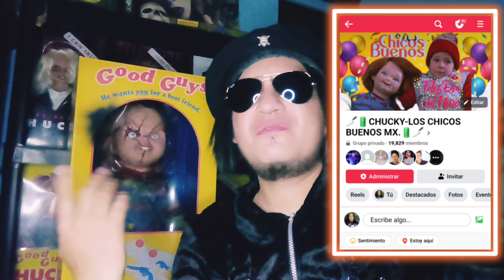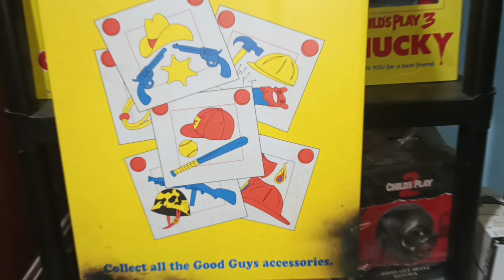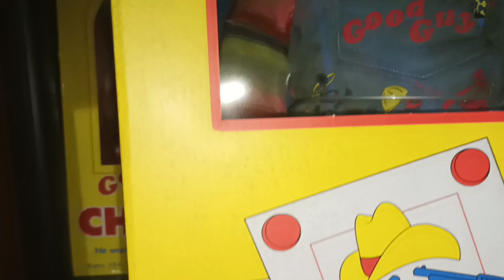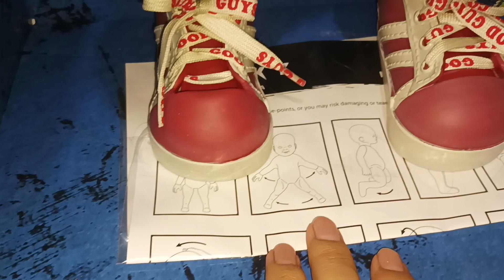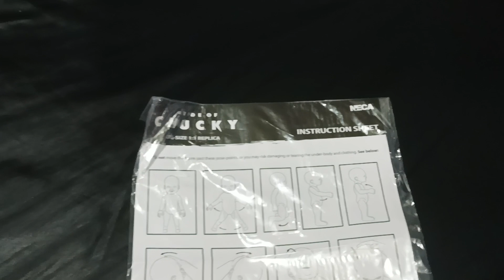Neca Chucky Doll Escala 1:1( Bride of Chucky) Review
unboxing y reseña de mierdaaaa del Chucky de Bride of Chucky de la marca Neca

facebook Richy Bondg
tik tok Richy Bondage